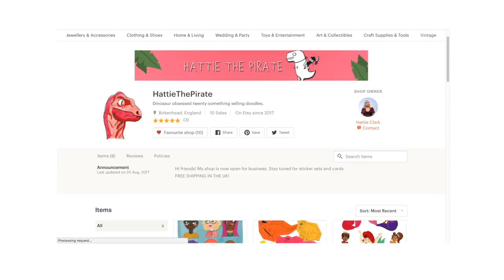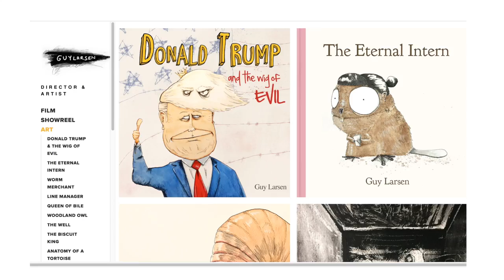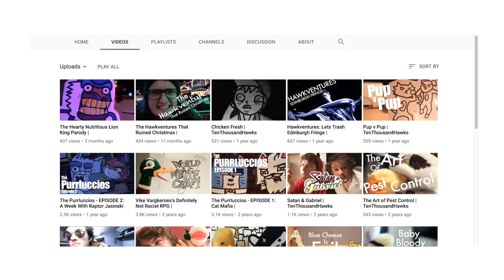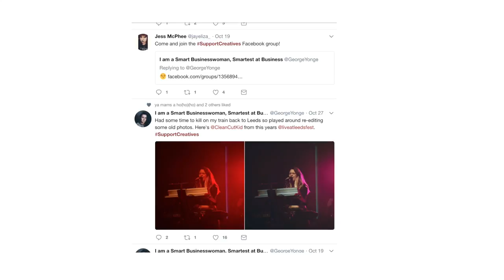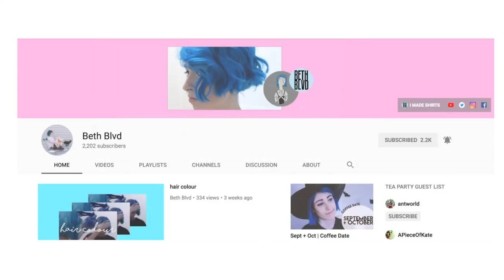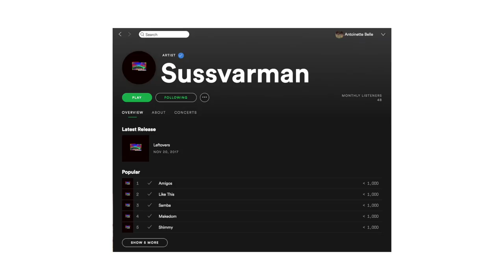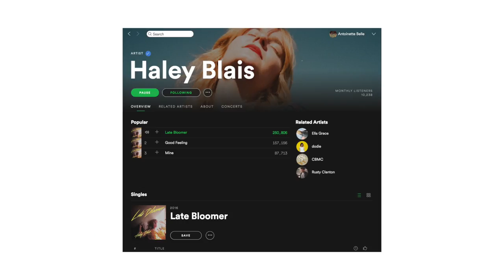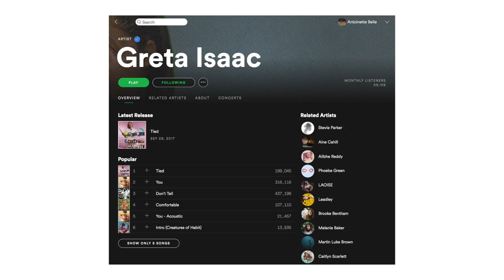Independent Artists! | antworld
kit & software
body: Canon EOS 700D
lens: Sigma 30mm 1.4 HSM Art // Canon 50mm 1.4 USM
mic: apple iPhone SE // rode mini pro
editing software: Adobe Premiere Pro